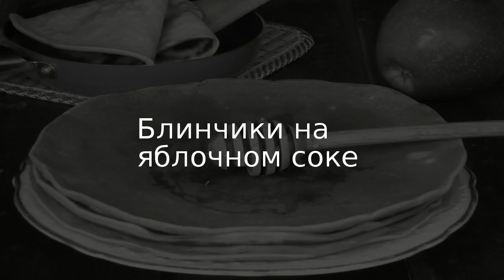Блинчики на яблочном соке . Рецепт от шеф повара Максима Григорьева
Масленицу всегда ждут с нетерпением. Поэтому и встречать её нужно соответственно весело, шумно и, несомненно, с блинами. Тоненькие, нежные,ароматные... Именно такими блинчиками я бы хотела всех сегодня угостить. В рецепте я использую свежевыжатый яблочный сок, поэтому, если вы будете использовать готовый сок, то необходимо  уменьшить количество сахара.